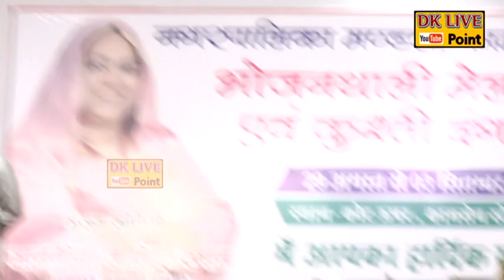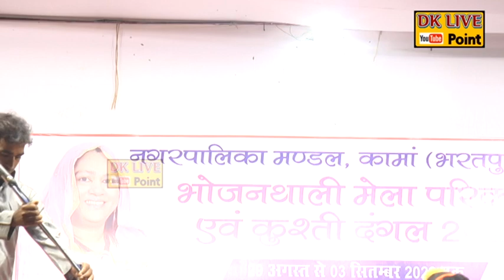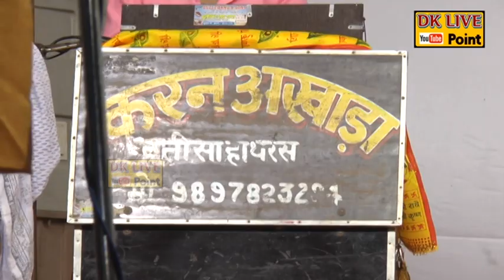बनकर के बेदर्दी क्यों लेते बेटी की जान पिताजी देदो जीवनदान ~आँखों में आंशू आ जायेंगे ~ करण